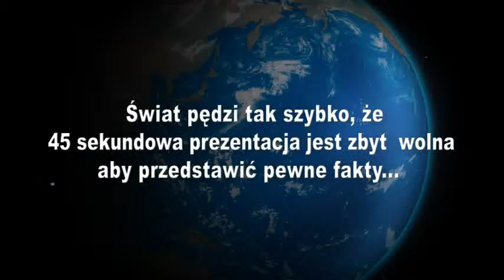DXN Możliwości biznesowe Ganoderma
DXN New Member FREE Registration:
Join from all over the World, the registration is FREE!

Tysiące ludzi szuka realnej szansy na zarabianie pieniędzy w internecie.

Aby było to możliwe potrzebne są tylko trzy rzeczy:

Dobry produkt lub usługa
Profesjonalna strona www
Stabilna baza klientów.

Jeśli któregoś z powyższych warunków brakuje,
zarabianie pieniędzy online nie będzie skuteczne.
Mam dobre wieści, możemy spełnić wszystkie trzy warunki.
Większość dorosłej populacji na świecie (83%) pije kawę,
lub jest nawet od niej uzależniona.
Mamy doskonałą alternatywę - kawę, która ma korzystny wpływ na zdrowie,
a wszędzie jest ogromne zapotrzebowanie na taką kawę.

We współpracy z profesjonalistami e-commerce została stworzona strona internetowa,   która spełnia wymogi biznesu online i pracuje dla ciebie 24h.